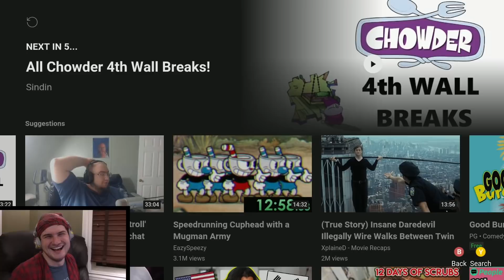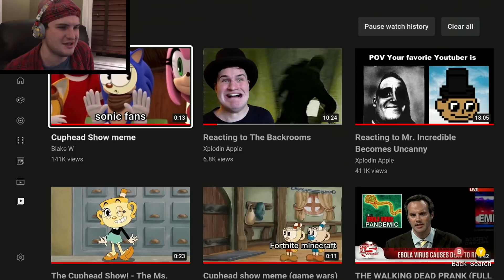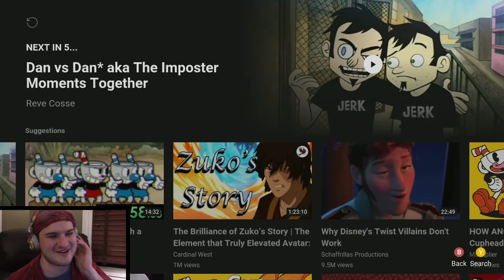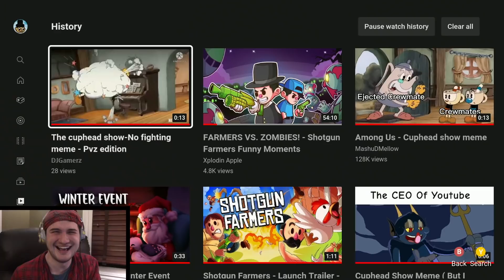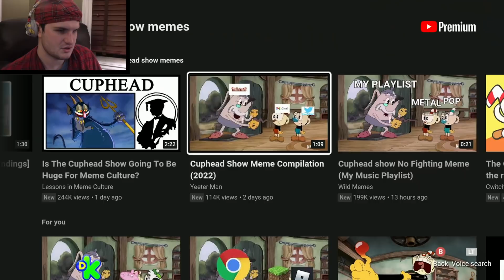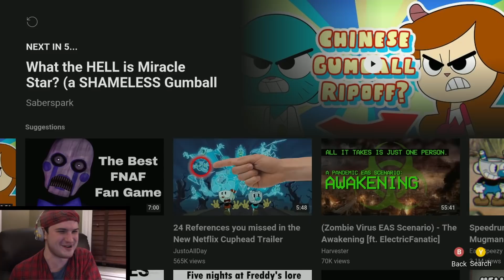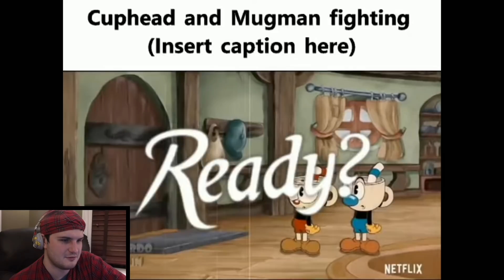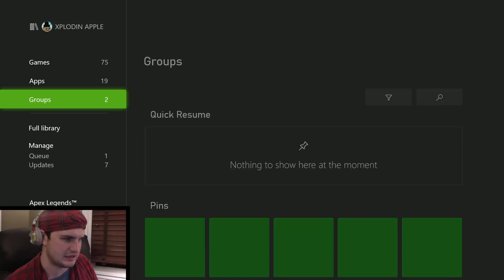Reacting to The Cuphead Show Memes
Hello everyone! Welcome to the Xplodin Apple channel. Today I'm gonna react to some Cuphead Show Memes. I think it's can give me the inspiration to play the game again. Let's see what the Internet has to offer!